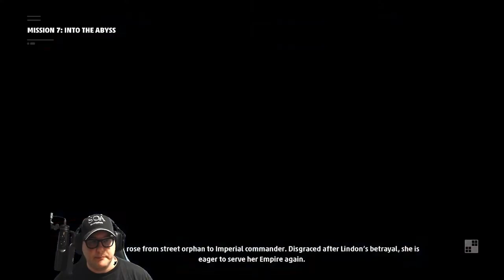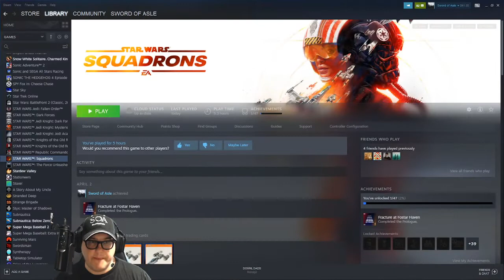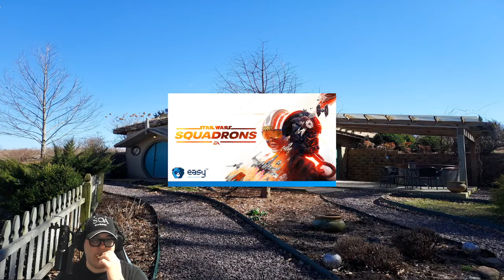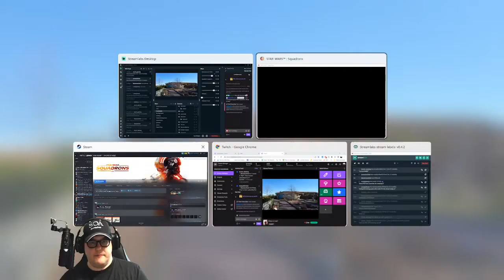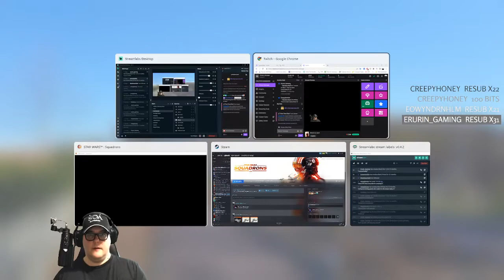Where is Luke? Star Wars Squadrons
Let's play Star Wars Squadrons.